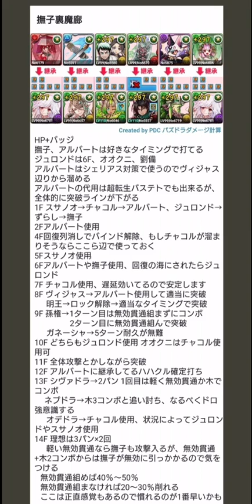千石撫子で裏魔廊攻略！オールカンスト火力×64万HPが強すぎて意味不明だった【パズドラ】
編成提供者ぐらたんさんのツイート